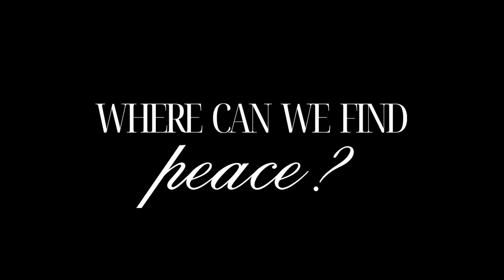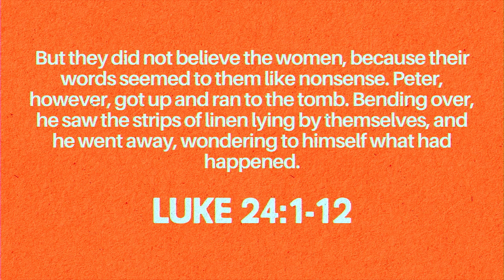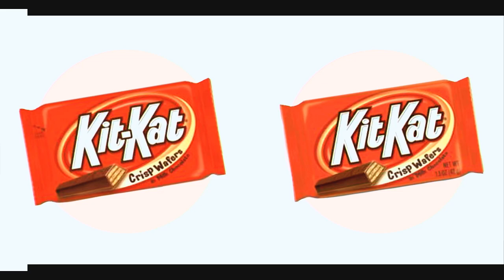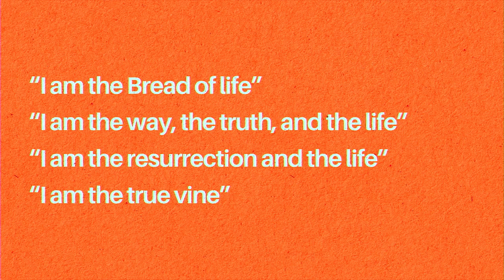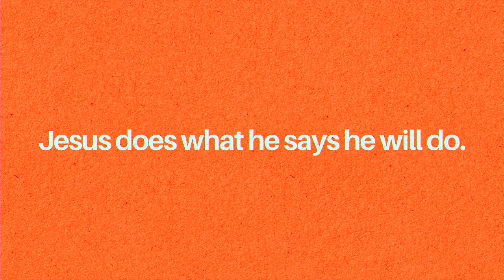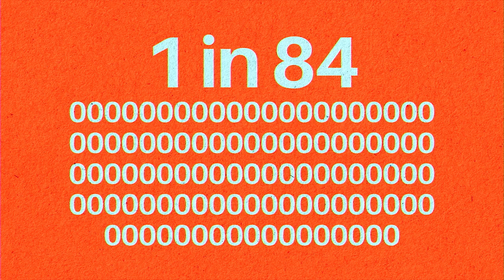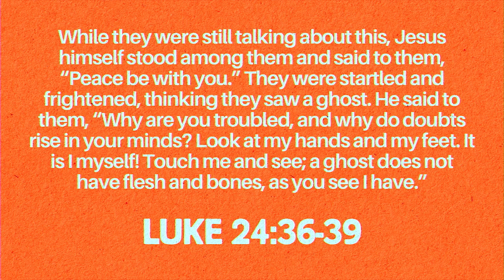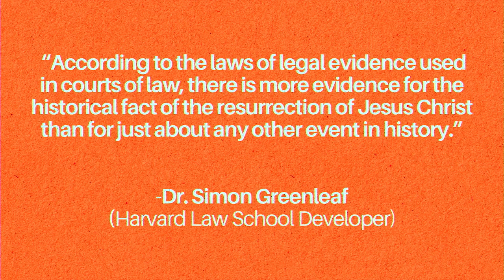Easter at Stone | Selah Campus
Pastor Matt speaks on Easter Sunday at our Selah Campus.

Yakima & Lower Valley 9 AM | 10:30 AM Selah 9 AM | 10:45 AM